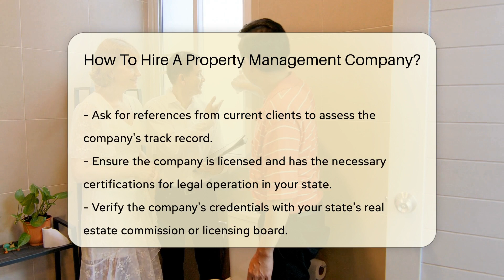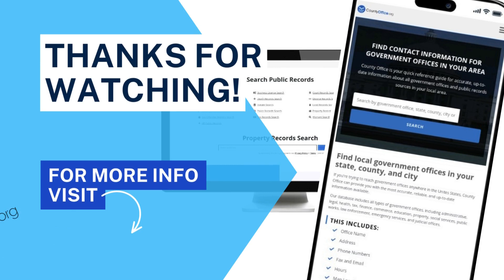How To Hire A Property Management Company? - CountyOffice.org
How To Hire A Property Management Company? In this insightful video, we delve into the essential steps on how to hire a property management company effectively. Discover the crucial factors to consider when selecting a property management firm, from researching local options to ensuring legal compliance. Learn about the significance of verifying credentials, reviewing contracts, and establishing clear communication channels with your chosen company.

Ensure a smooth and successful partnership by following expert advice on selecting and working with a property management company. Stay informed and empowered throughout the process to make the best decision for your property management needs.